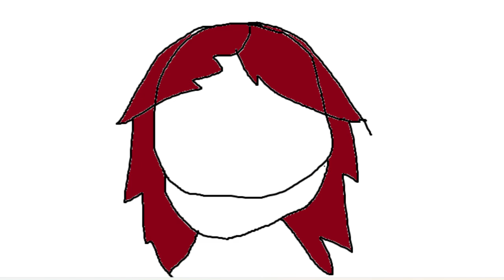That Sounds Like Something a Hobbit would Say... Minecraft Animation.